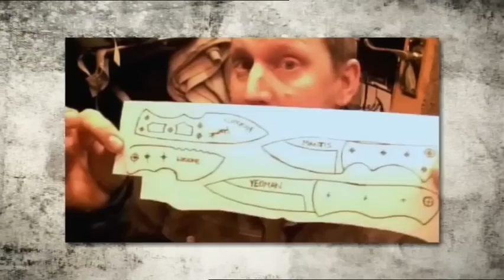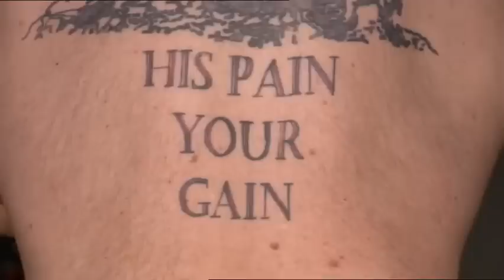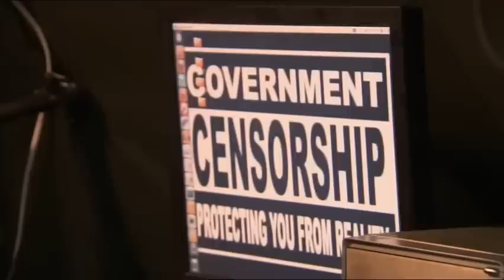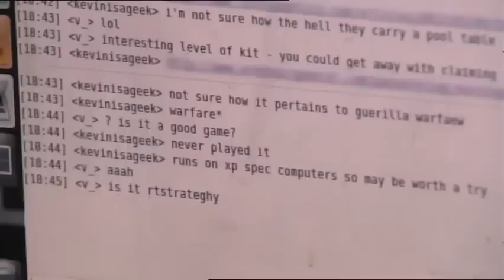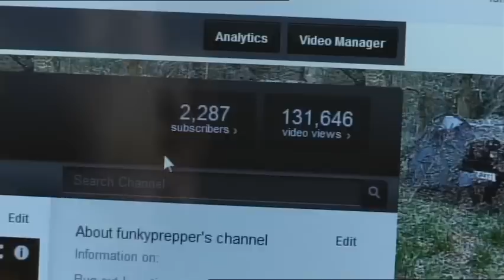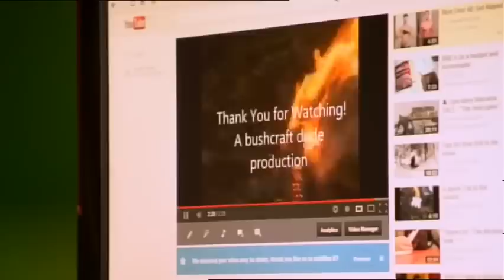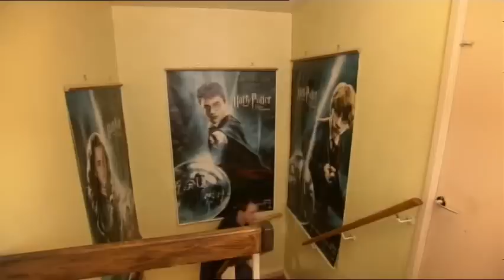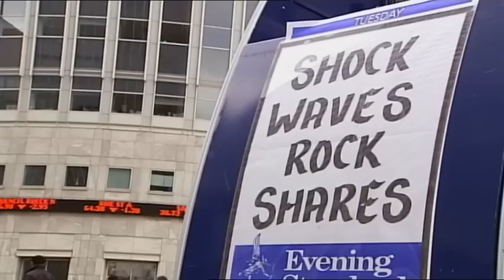Preppers UK 2 Full Uk Documentary 2013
Preppers UK 2 Documentary, as shown on national geographic